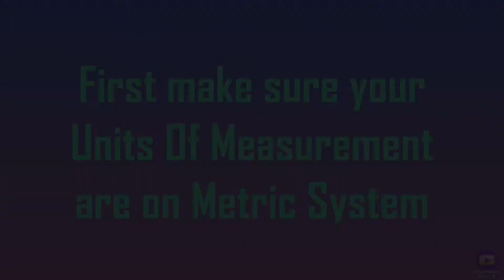LaMelo Ball Build In NBA2K21 Is INSANE!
This is a LaMelo Ball build I think it represents him perfectly let me know what you think of it in the comments